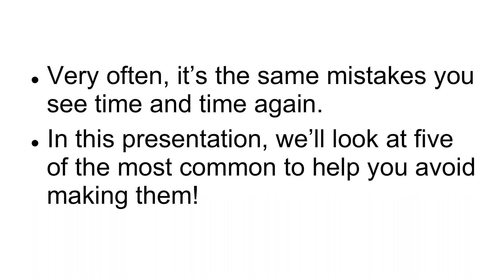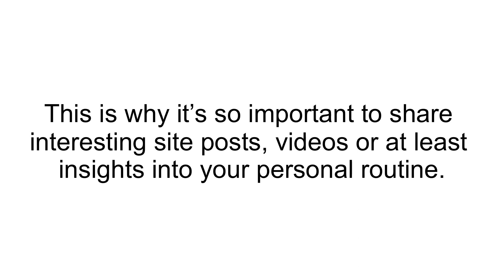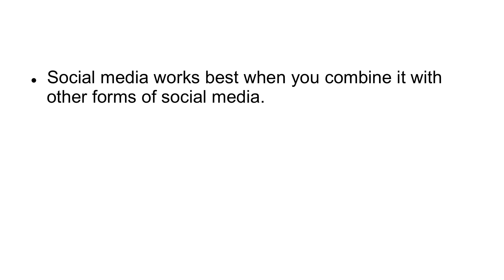Video 09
About Course:
This course will guide you how to take complete advantage of social markets for the achievement of great profits.